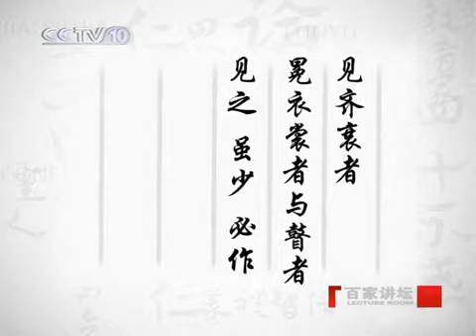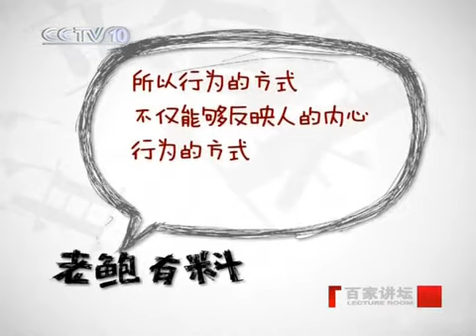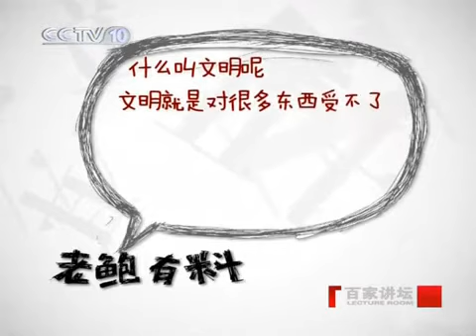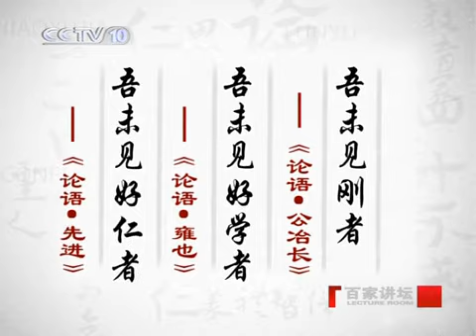百家讲坛_孔子是怎样炼成的14_爱恨两重天—鲍鹏山.2010.02.27